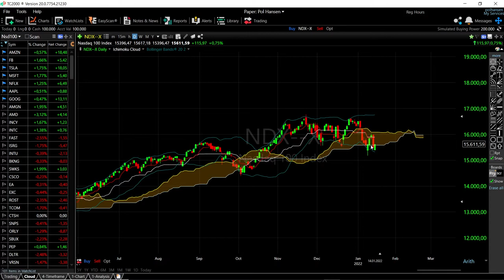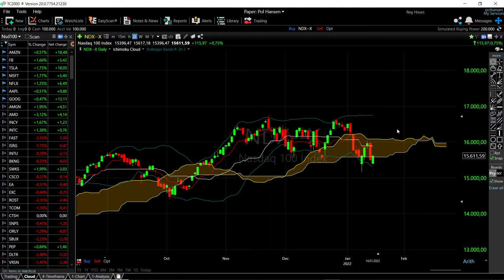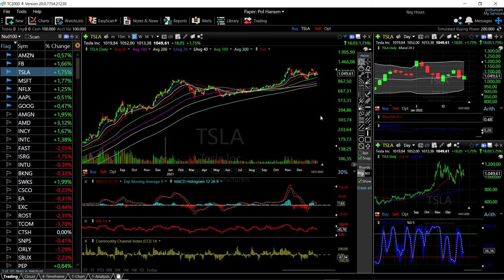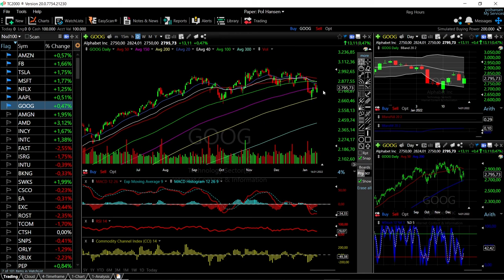Daily forecast for S&P500, Nasdaq, Apple, Tesla, Microsoft etc. 17 January 2022.